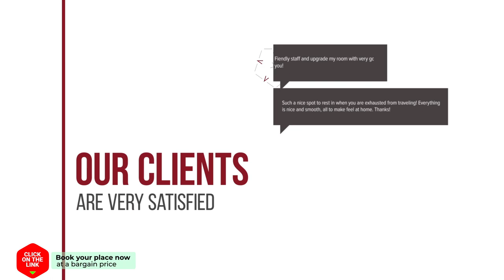Mother Goose Hotel hotel review | Hotels in Utrecht | Netherlands Hotels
Mother Goose Hotel hotel video review. Hotels in Utrecht, european 4 stars hotels.